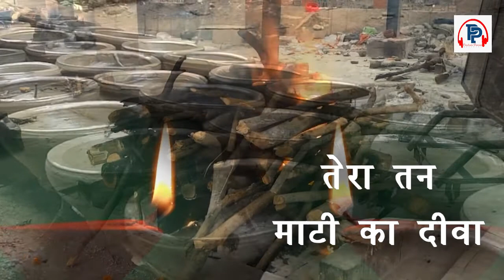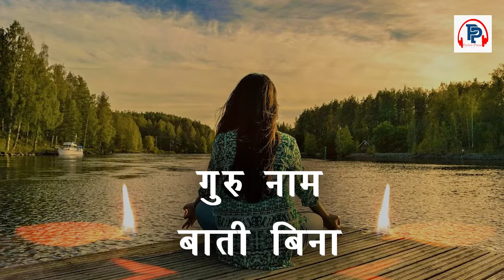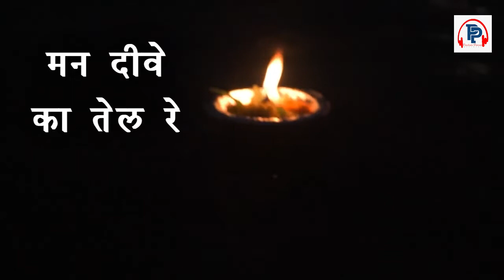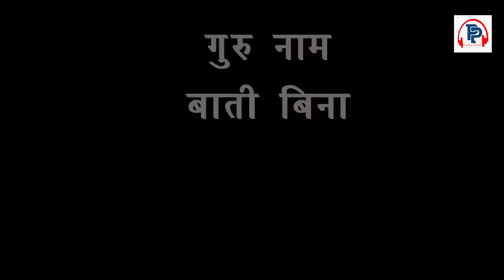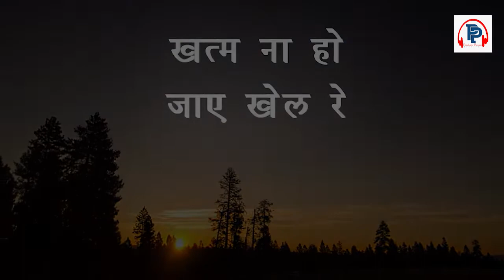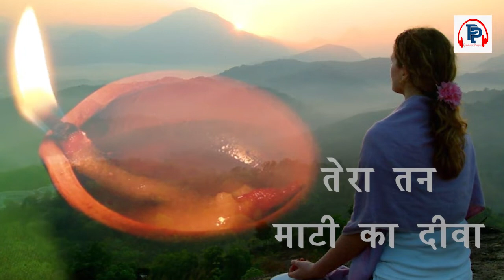तेरा तन माटी का दीवा|| Imotional bhajan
गुरु की कृपा और गुरु का क्या महत्व है हमारे जीवन में जरा सुनें
Song Name Tera Tan Mati Ka Diva
Singer -  Parveen Sethi
Music Composer - Parveen Sethi  Ashok Babbu
Lyrics: Pancham,Kewal Vinayak
Recording - Raj Malkania
Studio- Surtaal Delhi
Mixing - Raj
Video Editer - Prateek Sharma

Label - Ardaas Music Pancham Parveen